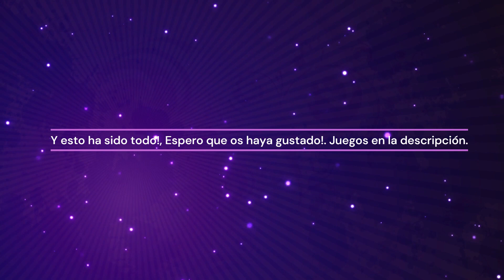Trainspooting por Roblox Pt.1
Roblox trainspooting en español = C-5 Cercanias madrid sim /British countryside.